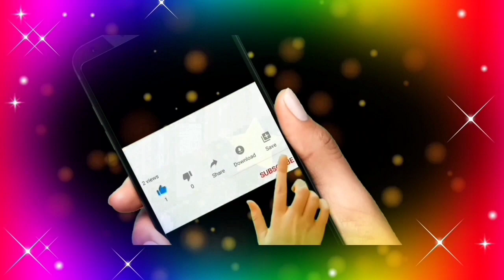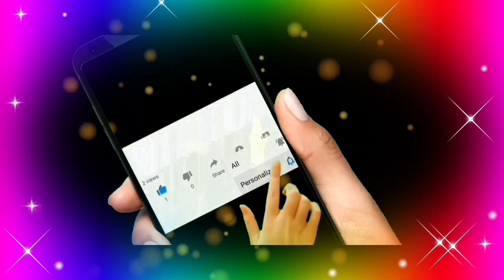काय करू बाई ग जीव हा वेडावला । कराओके भजन । गौळण । Gavlan । Gaolan । kay karu bai g । krushna song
सुप्रसिद्ध गवळण, काय करू बाई ग जीव हा वेडावला, गौळण, Gavlan, Gaolan, kay karu bai g jeev ha vedavla, kay karu bai g jiv ha vedavla, Marathi gavlan, Marathi gaolan,